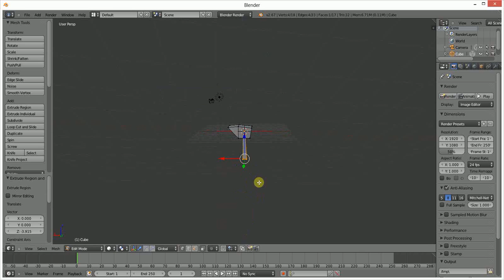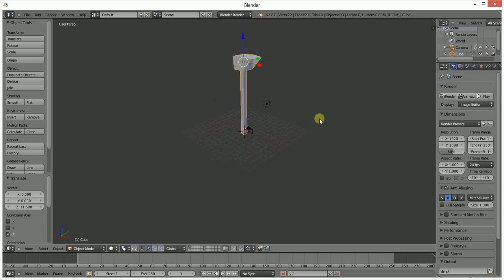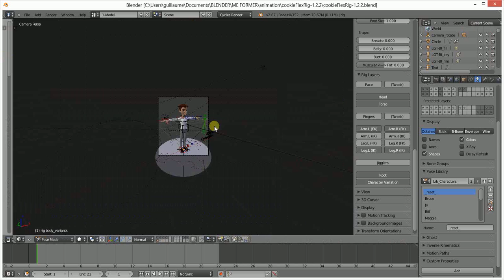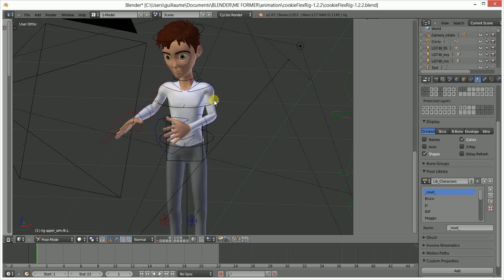1 Tutoriel chaque jour